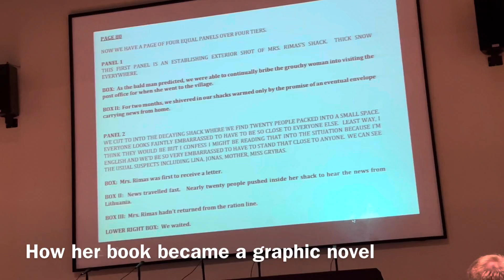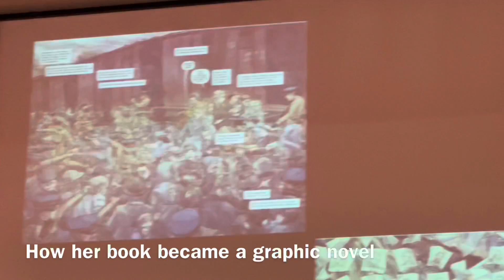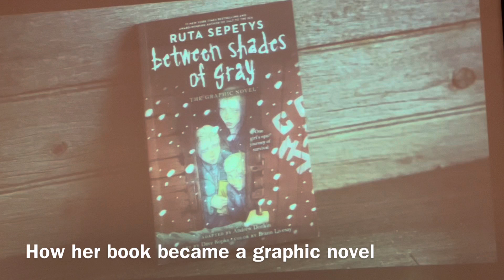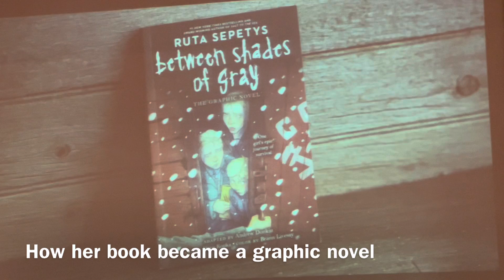Ruta Sepetys on how BETWEEN SHADES OF GRAY became a graphic novel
Ruta Sepetys on how BETWEEN SHADES OF GRAY became a graphic novel at USBBY 2022 at Vanderbilt University.